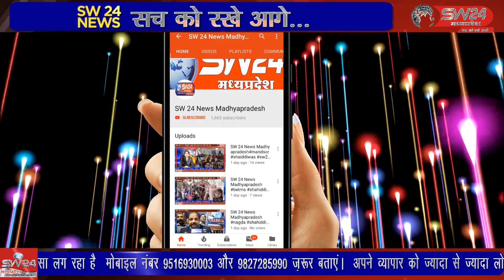सेंगाव क्षैत्र में तेज बारिश के कारण नदी नाले उफान पर होने से खंडवा बड़ौदा स्टेट हाइवे बंद हो गया है